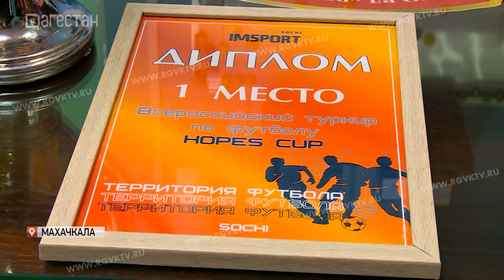ФК «Дагестанец» - победитель Всероссийского турнира в Сочи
Команда «Дагестанец 07», где играют футболисты 2007 года рождения, стала победителем весеннего Всероссийского турнира «Кубок Hopes Cup». Соревнования, по традиции, прошли в Сочи. В турнире участвовало 16 сборных. И нашей команде пришлось непросто. Ведь ей противостояли ведущие академии футбола страны. Как удалось выиграть, знает Дан Шугом.